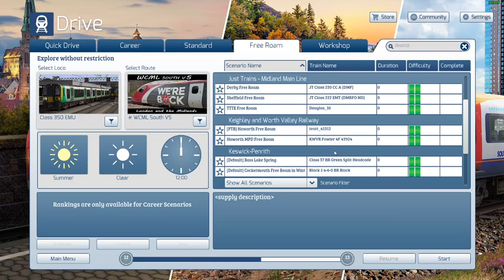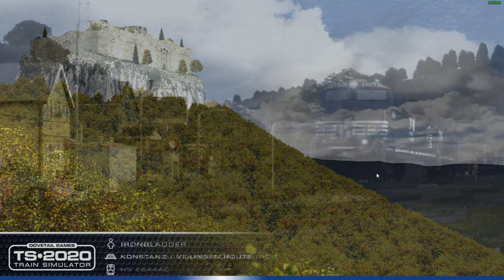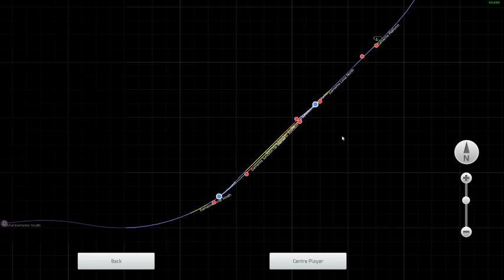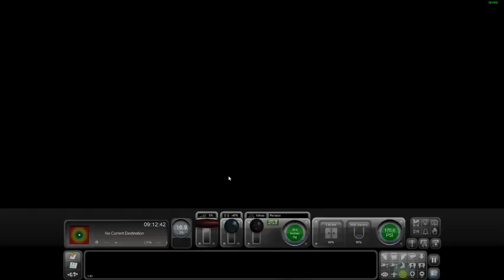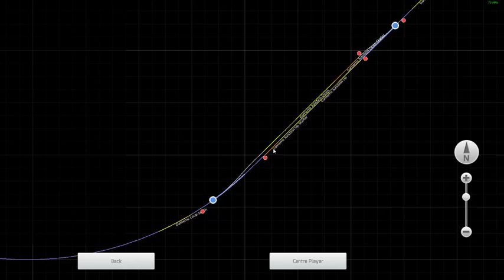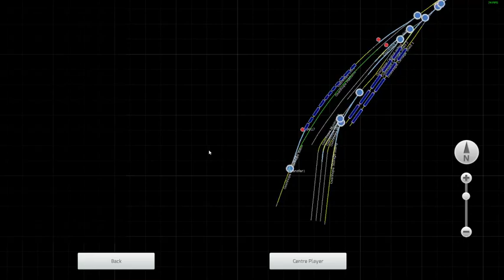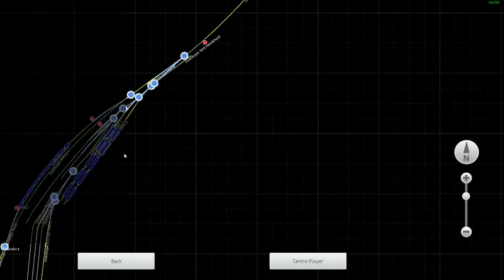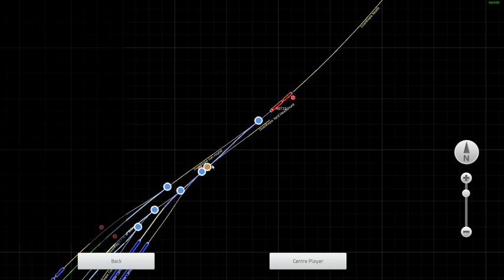Train Simulator 2020 - KWVR Play about